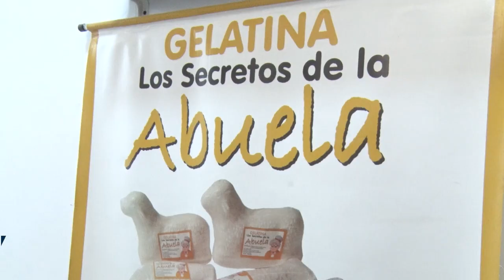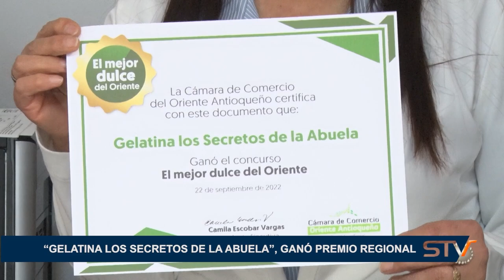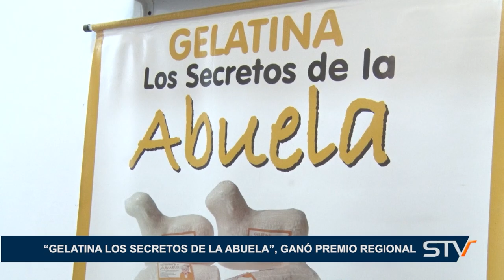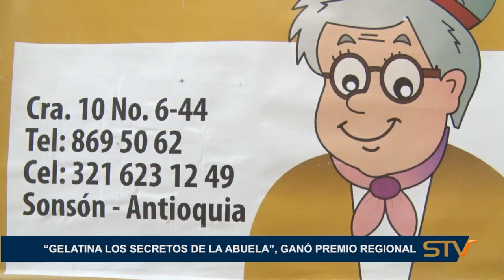“GELATINA LOS SECRETOS DE LA ABUELA”, GANÓ PREMIO REGIONAL